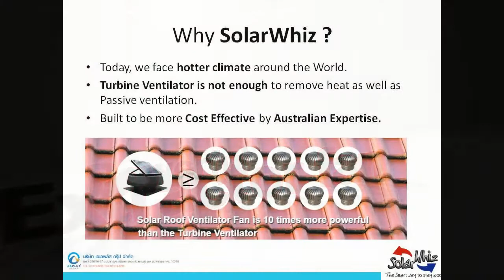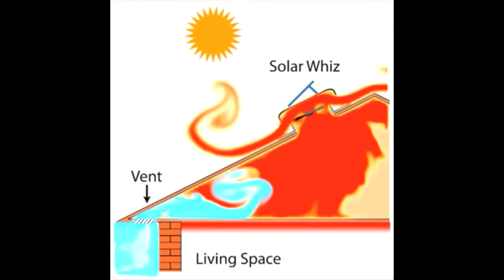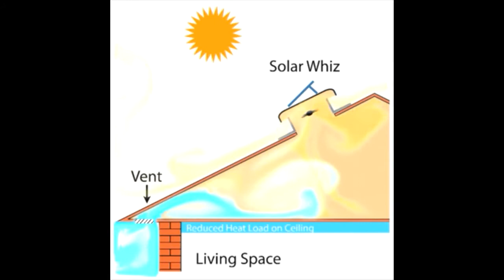SolarWhiz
The Solar Whiz is a powerful solar roof ventilation & exhaust fan that operates completely without mains electricity. The superior performance of air flow, ease of installation, flexible design that specifically suits variety of  roofs.